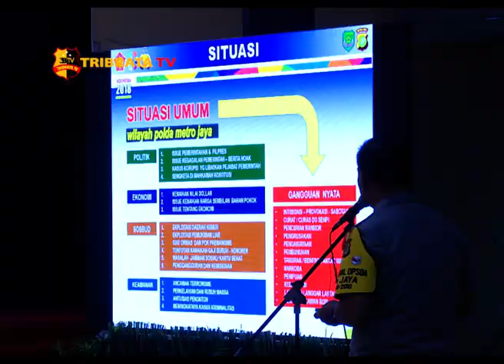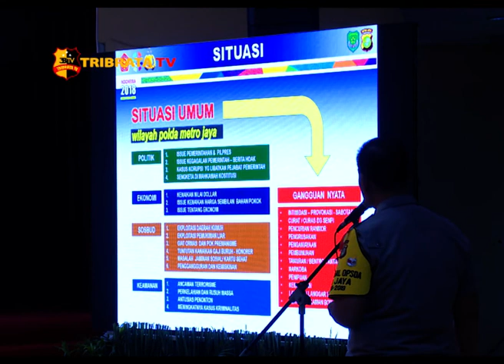RAKOR PENGAMANAN OPENING CEREMONY ASIAN PARA GAMES III 2018